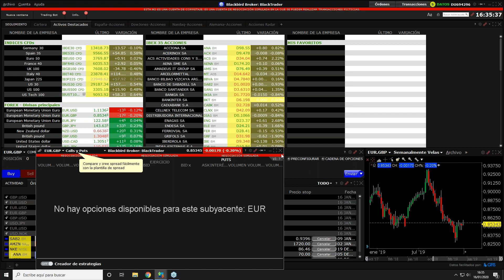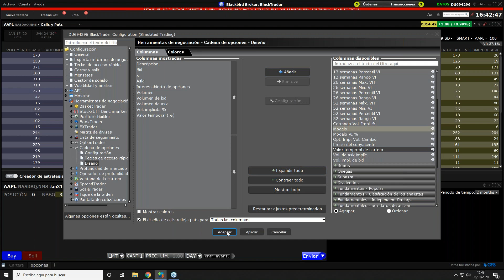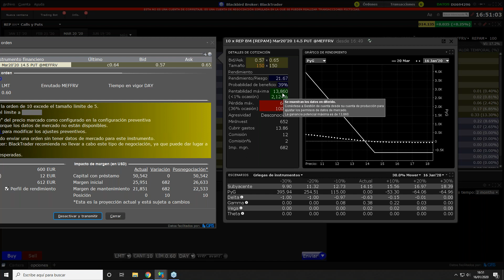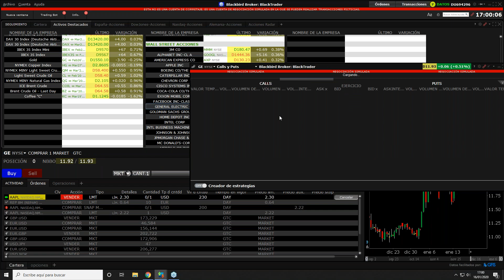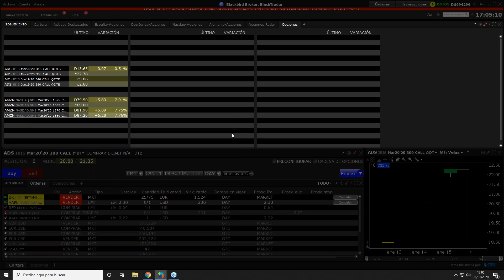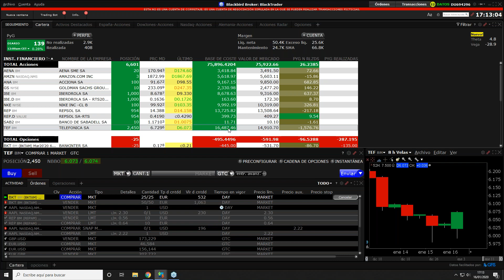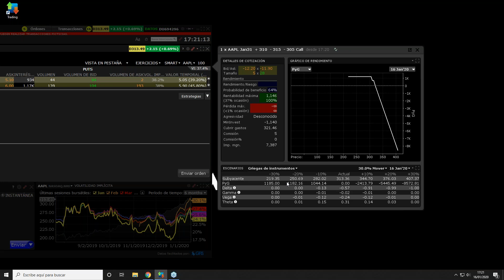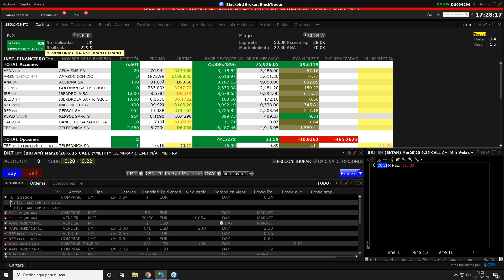Descubriendo la BlackTrader: Configuración cadena de Opciones